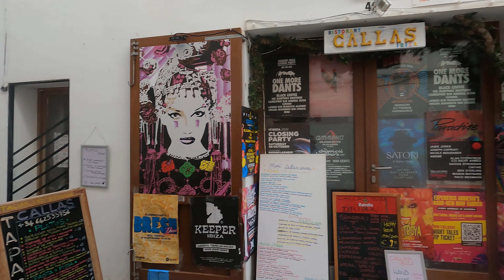walking Ibiza old town not crowded part2 Oct 2022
a short scroll trough Eivissa´s capital, close to the castle. ❤️